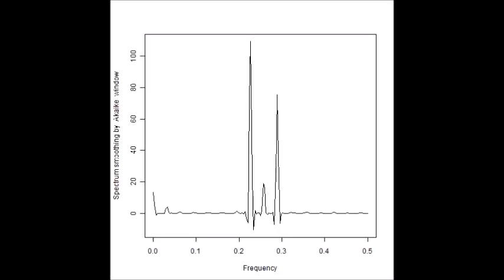スライドショー 超音波データ‹測定・解析›（超音波テスター） ultrasonic-labo